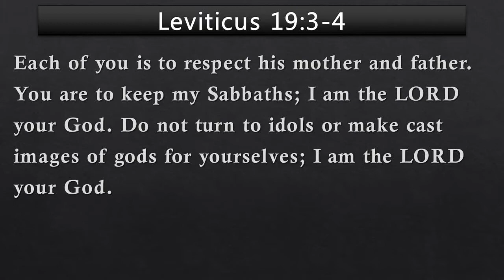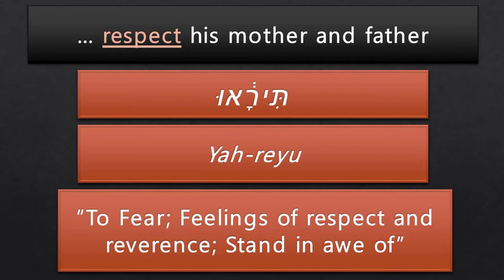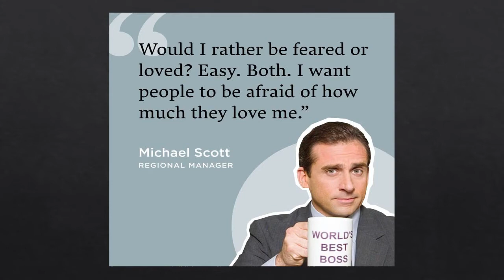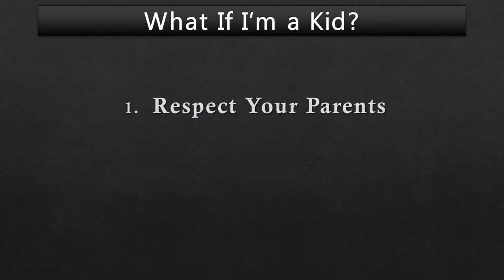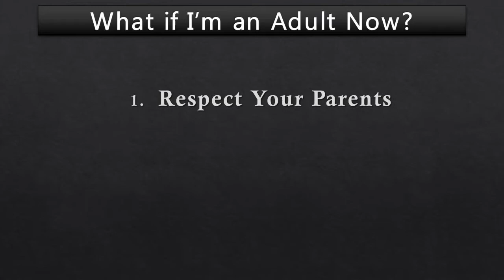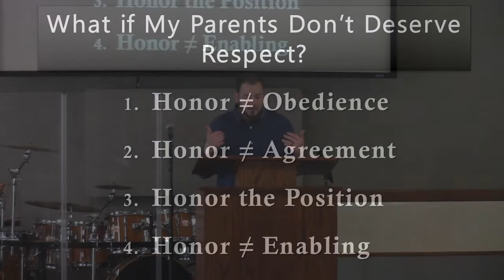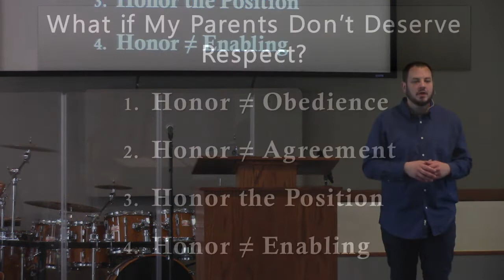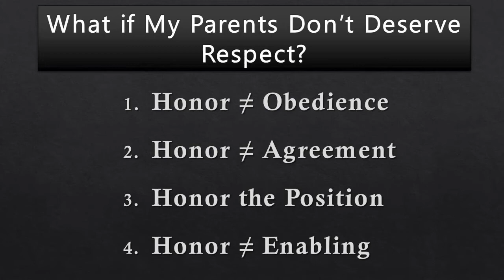May 10, 2020 - Leviticus 19:1-4